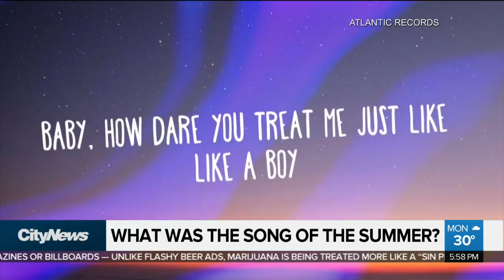What was the song of the summer?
CityNews reporter Lindsay Dunn spoke to some of popular culture's hottest stars about their summer soundtracks.